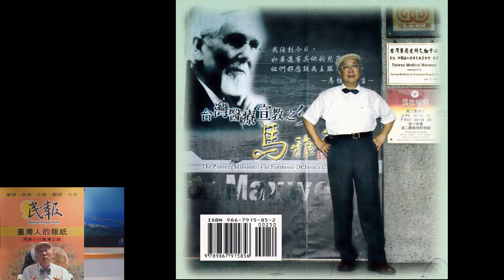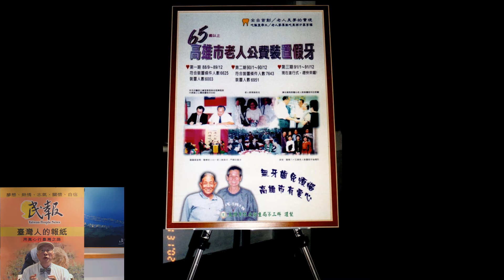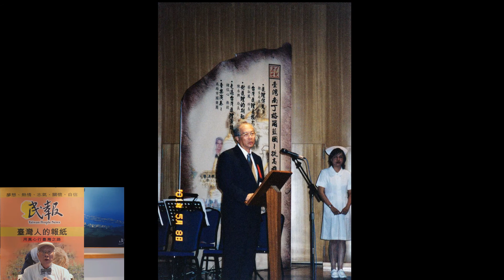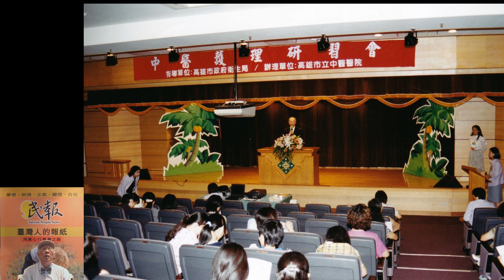走過驚濤駭浪的年代 陳永興七十省思(26)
SARS是肺部的非典型傳染病死亡率高，氣氛緊張，中國大陸醫生感染SARS傳到香港，其住在醫間旅館，致使該旅館樓層也遭感染，SARS擴散到東南亞、加拿大…也擴散到台灣。當SARS傳到台北，風聲鶴唳所以台北市立和平醫院甚至院內感染封院。並人家屬與醫護人員都很緊張。當時衛生署成立SARS應變小組，北部所有醫院都投入SARS防治工作。當時我卸任衛生局長，擔任市立醫院院長，謝長廷指衛生局長韓明榮甫接任，所以請我出任SARS高高屏總指指揮官，那時衛生署李明亮署長任命我接，游錫堃惟行政院長。派林信義副院長進來，所以，我在高雄召集所有大醫院院長，我主要交代兩件事：

第一遇到SARS病人不能拒收。不能因為害怕而不收，這會讓病人跑入社區小診所，這會擴散的更厲害。大醫院自己要把防護工作做好，訓練自己的工作人員如何防護不要感染，但不能因為怕而不收治病人。當然收治病人一定會使醫院有所損失。不僅工作人員有風險。其他患者如聽到有SARS病人也會驚恐，急出院或不敢來看診。醫院住院率與門診都恐下降。所以我請健保局高屏李分局長醫起來開會保證：「如收到SARS病人影響住院率、看診量，就依過去三個月住院率與門診量（率）為標準。讓醫院不會有財務的損失。」

還有，我邀請感染科的專家南下教導醫護人員如何自我防護，也重新規劃院內動線如何避免感染。這都要有一套SOP。

我們在高雄做的很成功，後來高雄長庚也收到SARS病人也無擴散出來，不管高醫、榮總、阮綜合……等醫院大家都很配合。完全阻絕SARS疫情。見諸當時行政院因SARS疫情緊張，原本想要在高雄設立一大型臨時醫院，當時本欲在左訓中心闢設。並也指定民生醫院做為接受SARS病患的專責醫院，但這些（規劃）最後都未實施。因為高雄已完全控制SARS疫情。也因高雄未擴散，所以屏東與台南也都沒代誌。

SARS風波幾個月後平息，讓我們學習到「醫護人員如何保護自己並救病人」這很要緊。
當時有很多醫學系的學生家長去逼教育部「要將在大醫院實習的囝仔叫回來，不能讓囝仔去照顧SARS病患」，結果教育部竟犯了一個不應該犯的錯誤。教育部竟發公文給各大醫院指SARS期間不能讓醫學生在醫院實習。我認為這是錯誤的教育。

我們要教導醫學生知道醫療這工作，本來就很危險。在18、19世紀很多西方醫療傳道人員到台灣，很多都死在當地。當時台灣傳染病很多，當時政府幾無公共衛生的功能也無教學醫院，也無醫學研究。

可是第一線的醫療傳道人員冒著生命危險在我們台灣各地照顧我們患者，他們所屬的教會有因傳染病肆虐而調他們回國，或指示不要照顧我們病患嗎？如果這樣，就沒有台灣現代醫療了。
所以，我們要知道醫療本身就是在一個危險的環境本身下，但醫護人員如何保護自己並救病人」。這道理很簡單，就如一個消防人員到火場因危險就不前往；或如警察因捉兇手或因其有槍危險就不去的道理。

「就因危險要完成任務就在你平時的訓練要如何做好」！所以我們同款我們要教醫學生在危險的環境如何保護自己，並有能力保護自己。這才是好的教育與訓練。

所以，我們對我們下一代不要有一個錯誤的觀念「危險的事不要做」、「危險的所在不要去」…過度保護下，其擔任醫生若遇到狀況不會處理、不會救人甚至連自己都無法救。

所以，我感覺SARS也讓台灣醫界與教育界要有一個反省。

歐巴尼─疼心、勇氣與典範

全世界第一個發現SARS的病毒是義大利醫生歐巴尼其在越南救台灣病人，那台灣病人是台商在香港感染SARS，其在越南發病住在法國醫院造成法國醫院醫護感染，歐巴尼是聯合國派去越南的顧問，歐巴尼採取台商檢體在顯微鏡下發現是冠狀病毒，所以歐巴尼是第一個通報世界衛生組織指SARS是冠狀病毒所引起。這是一個非常有貢獻的醫生。但歐巴尼因救台商而感染SARS喪命。所以我們台灣人要感謝醫個外國醫生也是冒險救我們與越南患者。

歐巴尼是第一個將越南該醫院隔離脫離SARS險境，聯合國派去越南的專家。但是，他本非臨床醫生，其是寄生蟲的專家。所以當他要去看台商時，歐的太太跟他講這很危險不要去。但歐巴尼向其太太指出：「我當醫生救是當病人需要我時，我就要在病人身旁與其共同打拼來對抗疾病。幫忙病人度過危機，今日假設未去，那讀醫學做啥？」

歐巴尼從學生時期就常去非洲義診，其醫學系畢業志願就參加無疆界醫師組織、無國界醫師組織就是全世界專門去最危險的地方救人的醫生團體。包含阿富汗戰爭，包含難民很多的所在，無疆界醫師組織都去救人，歐巴尼救是該組織的領導者，所以他有這種疼心與勇氣知道哪裡危險，也要去救人。我相信這對醫學教育這是很好值得我們學習與反省的典範。

所以在衛生局結束到去醫院服務期間，發生SARS，我認為要把其記錄下來的事件台灣人不要忘記，傳染病在我們過去歷史事很平常且時常發的，像瘧疾這種傳染病早在清朝與日治就有很多人因此喪生。SARS那年台灣80多人喪生相較瘧疾過去一次就一、二萬人，所以我們遇到傳染病，並非就要怕到甚麼都不敢處理甚至要逃避。台灣是第一個脫離瘧疾的國家，在二戰後，台灣醫學前輩有辦法把瘧疾完全撲滅，全世界中台灣是第一個成功的案例，所以我們在台灣讀醫學的人自己要有信心。醫學的進步與我們的奉獻，我們有辦法克服傳染病帶來的恐懼。「恐懼來自無知」不知如何應付才會有恐懼，越深入了解，就無所畏懼。作為醫生就是要深入了解與延就就如何控疫這個病並撲滅。才能助人。

假設醫生自己都怕，又如何救人？

我感覺每一個行業都有其專業或倫理與天職，要讀醫學救要了解醫學目的、目標與使命，SARS就是值得我們共同思考的課題。